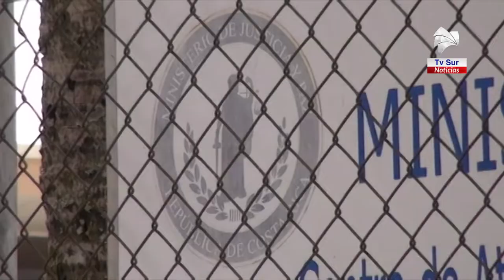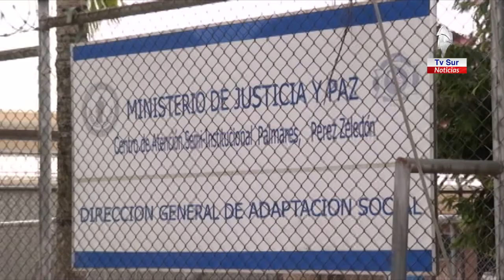Desde el lunes 16 de marzo comienzan los cambios en la visita a los centros penitenciarios